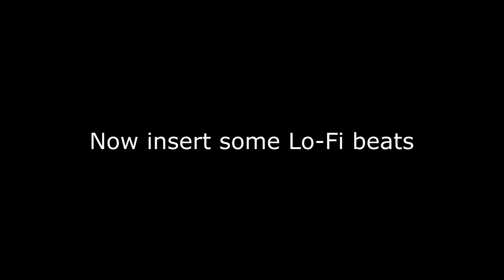CraftCruisin night drive + Lo-Fi beats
@16:40 I inserted Lo-Fi beats. Which do you prefer? With, or without music?
Exit to Exit drive at night. Relaxing drive, fall asleep to it. In the bed of course.
The Defiant (my car) sounds like an airplane when it's cruising. Love that sound.